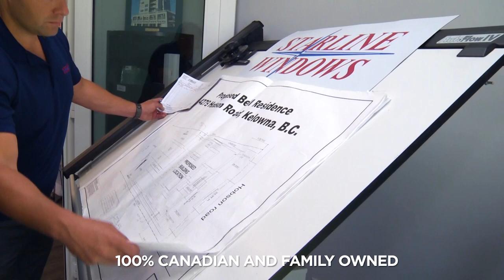Starline Windows V3